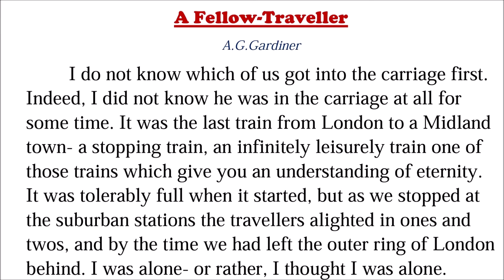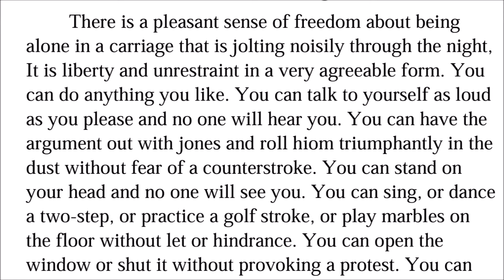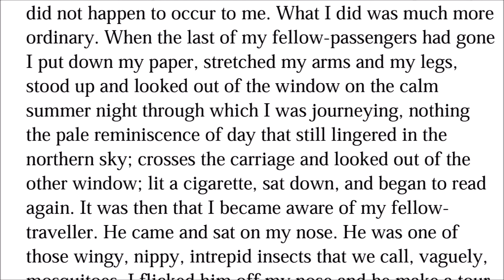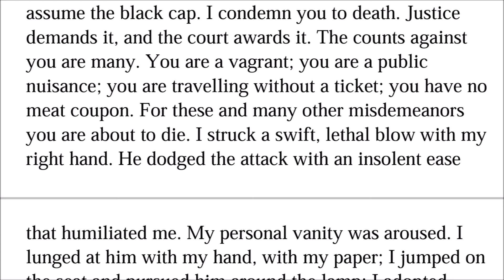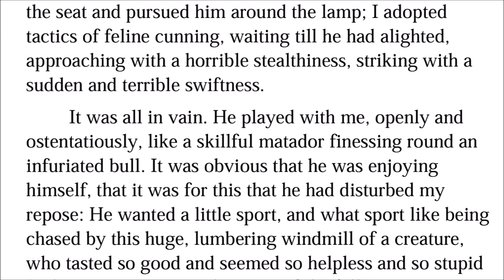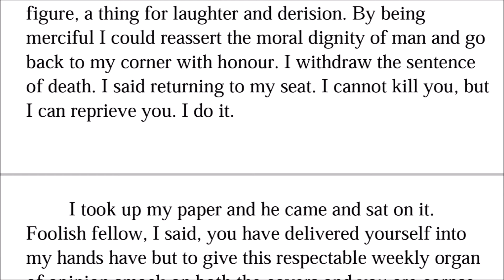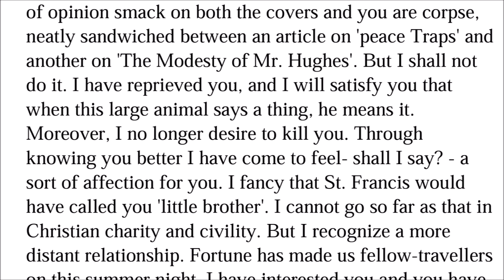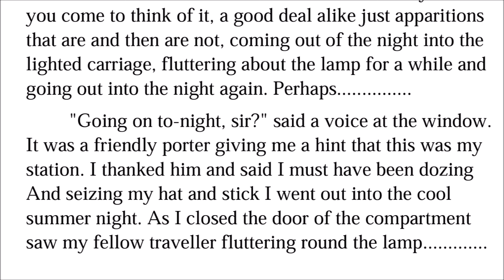Class 12 English Prose Lesson 2, A Fellow Traveller in Hindi Explanation by A G Gardiner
Class 12 English Prose Lesson 2, A Fellow Traveller in Hindi Explanation bb A. G. Gardner